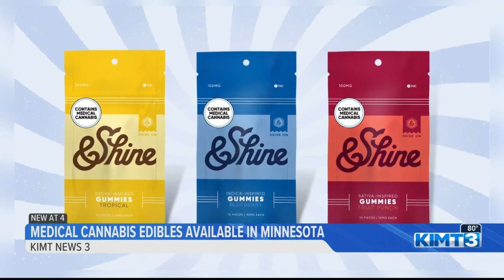Medical cannabis edibles now available in Minnesota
The changes allowing Minnesotans to purchase the products began yesterday.